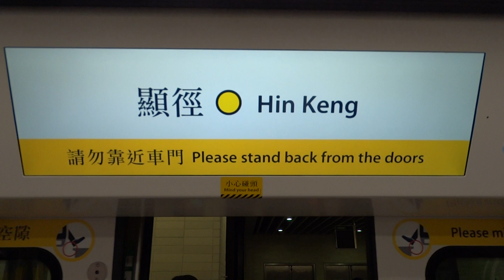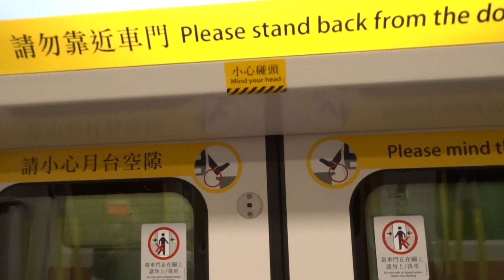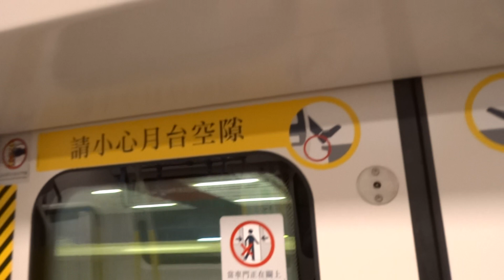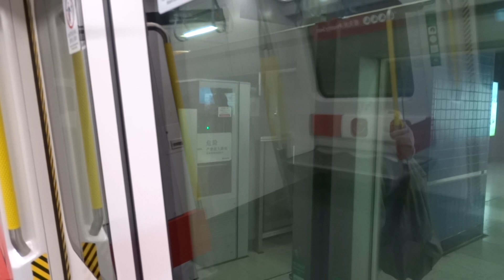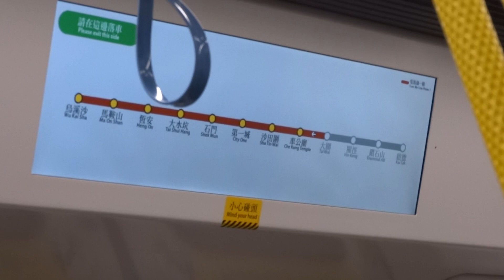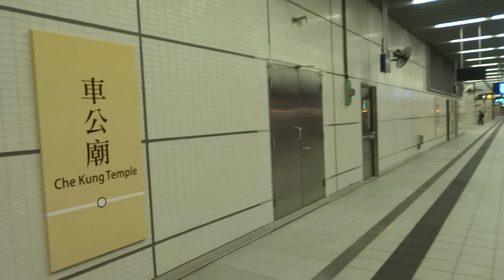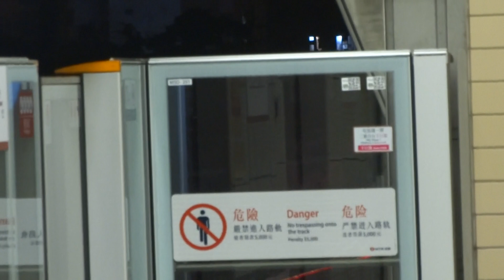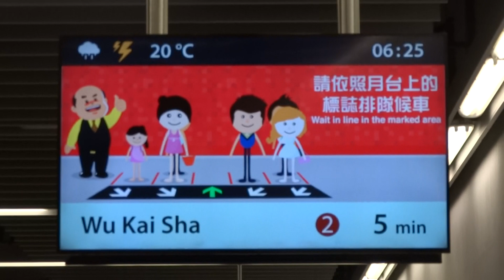****屯馬線第一期通車首日(3) 首日原先頭班車行車片實況(由顯徑站去車公廟站)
港鐵啟德站開出頭班車為 C-Train D413/D414
啟德站嘅開放時間係 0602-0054，往烏溪沙站嘅頭班車開 0612，於是就喺 0618 到達顯徑站

以往有鐵路新線或者係延線，都會揀喺禮拜日及公眾假期進行，原因係唔想一開始就撞正返工返學嘅日子而引起太大混亂。
不過呢次政府同港鐵就一反常態，揀喺平日禮拜五進行通車儀式，運輸及房屋局局長陳帆表示，揀 2月14日(情人節)通車，認為情人節係個好日子，指出喺社會氣氛低迷嗰陣港鐵可以為乘客帶嚟驚喜。